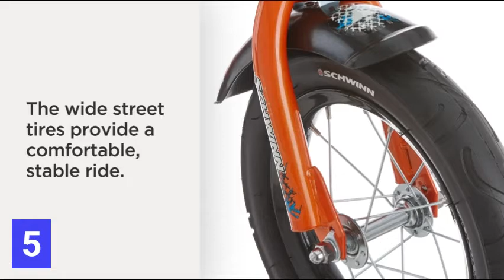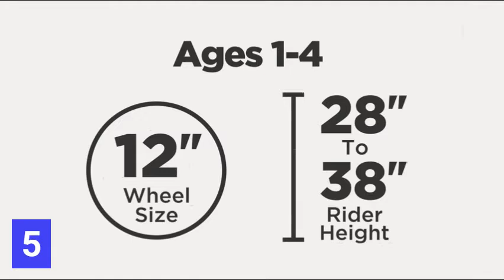6 Cool Bicycles on Amazon || Electric Bicycle || Kids' Bicycle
1. Dynacraft 16" Magna RipTraxx Bike
2. Schwinn Deluxe Bicycle Mounted Child
3. EPIKGO Electric Bicycle 250W Motor
4. Moongoose Switch BMX Bike for Kids
5. Schwinn Grit and Petunia Streeable Kids Bike
6. Eurobike 21 Speed Road Bike

6 Cool Bicycles on Amazon || Electric Bicycle || Kids' Bicycle
6 coole Fahrräder bei Amazon || Elektrofahrrad || Kinderfahrrad
6 coole fietsen op Amazon || Elektrische fiets || Kinderfiets
6 fantastiche biciclette su Amazon || Bicicletta elettrica || Bicicletta per bambini
6 menő kerékpár az Amazon -on || Elektromos kerékpár || Gyerek kerékpár
6 Cool Bicycles na Amazonu || Elektrické kolo || Dětské kolo
6 Sepeda Keren di Amazon || Sepeda Listrik || Sepeda Anak
6 bicicletas bacanas na Amazon || Bicicleta elétrica || Bicicleta infantile
6 flott hjól á Amazon || Rafmagnshjól || Barnahjól
6 bicicletas geniales en Amazon || Bicicleta eléctrica || Bicicleta para niños
6 chiếc xe đạp tuyệt vời trên Amazon || Xe đạp điện || Xe đạp trẻ em
6 крутых велосипедов на Amazon || Электрический велосипед || Детский велосипед
6 coola cyklar på Amazon || Elcykel || Barncykel
Amazon'da 6 Harika Bisiklet || Elektrikli Bisiklet || Çocuk Bisikleti
6 kule sykler på Amazon || Elektrisk sykkel || Barnas sykkel
ایمیزون پر 6 ٹھنڈی سائیکلیں الیکٹرک سائیکل || بچوں کی سائیکل۔
6 دراجات رائعة على أمازون || دراجة كهربائية || دراجة اطفال
6 flott hjól á Amazon || Rafmagnshjól || Barnahjól
亚马逊上的 6 辆酷自行车 ||电动自行车 ||儿童自行车
アマゾンで6つのクールな自転車||電動自転車||キッズ自転車
অ্যামাজনে 6 শীতল সাইকেল || বৈদ্যুতিক সাইকেল || বাচ্চাদের সাইকেল
अमेज़न पर 6 शानदार साइकिलें || इलेक्ट्रिक साइकिल || बच्चों की साइकिल

1. Dynacraft 16" Magna Rip Traxx Bike:
• Sturdy BMX frame with deluxe paint finish
• Handlebar pad
• Rear coaster brake
• Removable, adjustable training wheels

2. Schwinn Deluxe Bicycle Mounted Child Carrier/Bike Seat For Children, Toddlers, and Kids:
• Enjoy safe, family-bonding bicycle
• The frame mounted rear bike seat is easily assembled
• The quick release 3 point harness, leg restraints, and padded cross bar offer added safety,
• The child seat is vented to prevent wind drag
• This child seat has a 40 pound maximum weight and is recommended for children 1+,

3. EPIKGO Electric Bike 250W Motor Powered Mountain Bicycle 26" Tire, 20MPH Adult Ebike with P.A.S and 21 Speed-Gear Shifter 36V/8AH Removable Lithium Battery:
• Choose How You
• Ultra-Long Battery
• Balance, Speed,
• High-Performance

4. Mongoose Switch BMX Bike for Kids, 18-Inch Wheels, Includes Removable Training Wheels , Black:
• Great for first-time riders and comes with training wheels
• A low, stand-over steel frame allows for easy access and control for young children
• Styled like a pro rider's bike
• The durable chain guard helps protect from scrapes and cuts
• This bike ships ready to be assembled and is ideal for riders between the ages of 5 and 7

5. Schwinn Grit and Petunia Steerable Kids Bike, Boys and Girls Beginner Bicycle, 12-Inch Wheels, Training Wheels, Easily Removed Parent Push Handle with Water Bottle Holder, Multiple Colors:
• Give your child his first taste of freedom with the Schwinn Grit Boy's Bicycle
• For added protection, a fully enclosed chain guard keeps kids clean and safe, while front and rear fenders keep the road grit off
• Removable heavy duty training wheels add stability for beginning riders
• A quick release seat post and quick release alloy saddle adjust as your child grows
• This bike ships ready to be assembled; The wheels measure 12 inches

6. Eurobike 21 Speed Shifting System Road Bike 54/56 cm Frame 700C Wheel Adult Road Bicycle:
• Road bike has a 21-speed transmission system
• Road bike with curved road bike handlebars
• 54 cm Frame XC550 Road Bike Frame fits 5'7" ~5'9"
• The frame of this road bike is made of high-carbon steel
• 700*28C road bike tires can effectively reduce unnecessary bumps caused by uneven road surfaces during riding